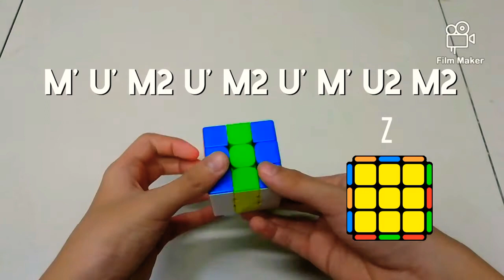[New] Pll algorithm and fingertricks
Algs:
EDGE ONLY
0:00 - Intro

0:02 - Ua perm :
( R U R' U R' ) U' R2 U' ( R' U R' U R )

0:25 - Ub perm :
( R' U ) ( R' U' ) ( R3 U' ) R U R2 )

0:50 - H perm :
M2 ( U' ) M2 ( U2 ) M2 ( U' ) M2

1:12 - Z perm :
M' U' ( M2 U' ) ( M2 U' ) M' U2 M2

CORNERS ONLY

1:40 - Aa perm :
x ( R' U R' ) D2 ( R U' R' ) D2 R2 x'

2:01 - Ab perm :
x R2 D2 ( R U R' ) D2 ( R U' R ) x'

2:24 - E perm :
R' U' R' D' R U' R' D R U R' D' R U R' D R2

ADJACENT SWAP

3:00 - T perm :
( R U R' U' ) ( R' F R2 U' ) R' U' ( R U R' F')

3:26 - F perm :
( R' U' F' ) ( R U R' U' ) ( R' F R2 U' ) ( R' U' R U ) ( R' U R )

4:00 - Jb perm :
( R U R' F' ) ( R U R' U' ) R' F ( R2 U' R')

4:26 - Ja perm :
( R' U L' U2) (R U R' U2) R L

4:51 - Ra perm :
( R U' R' U' ) ( R U R) D ( R' U' R) D' ( R' U2 R' )

5:19 - Rb perm :
( R' U2 R') D' ( R U' R' ) D ( R U R U') ( R' U' R )

DIAGONAL SWAP

5:51 - Y perm : F
( R U' R' U' ) ( R U R' F' ) ( R U R' U' ) ( R' F R F' )

6:20 - V perm :
( R' U R' U') ( R D' R' D ) R' ( D' U ) R2 U' R2 D R2

6:52 - Na perm :
( R U R' U ) ( R U R' F' ) ( R U R' U' ) R' F ( R2 U' R') U2 ( R U' R' )

7:33 - Nb perm :
R' U R U' R' F' U' F R U R' U' R U' fw R fw'

G PERMS

8:06 - Ga perm :
R2 U ( R' U R' U' ) ( R U' R2 )D U' ( R' U R D' )

8:34 - Gb perm :
( R' U' R U ) D' ( R2 U R' U ) ( R U' R U' )R2 D

9:01 - Gc perm :
R2' F2 ( R U2 R U2 )R' F ( R U R' U' ) R' F R2

9.32 - Gd perm :
D' ( R U R' U' ) D ( R2 U' R U' ) (R' U R' U ) R2